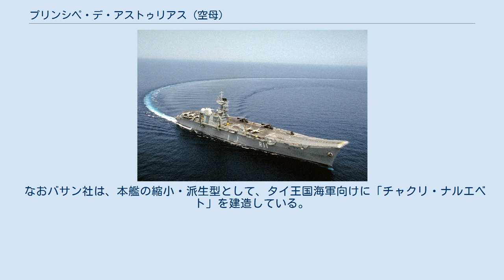プリンシペ・デ・アストゥリアス (空母)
プリンシペ・デ・アストゥリアス（Portaaviones Príncipe de Asturias）は、スペイン海軍の航空母艦（軽空母）。
設計面ではアメリカで開発された制海艦（SCS）を元にしている。
 艦名はスペイン王太子の称号アストゥリアス公に由来している（イギリス王太子の称号プリンス・オブ・ウェールズ（ウェールズ大公）と同様のものである）。
 スペイン海軍は、1967年にアメリカから貸与されたインディペンデンス級航空母艦「カボット」を「デダロ」として再就役させることで、航空母艦の運用に着手した（1973年に購入に切り替え）。
しかし同艦は、貸与を受けた時点で艦齢25年という老朽艦であり、最大速力は新造時の31ノットに対して24ノットまで低下しているなど、既に更新が必要な状況であった。
 一方1970年前後より、アメリカ海軍では制海艦（SCS）コンセプトが検討されていた。
これは第二次世界大戦中の護衛空母の現代版というべきものであり、小型簡便で低コストの航空機搭載艦を多数建造して、船団護衛や対潜警戒、洋上防空などの任務で正規空母を補完することを狙っていた。
開発は完了し、1975年度予算での建造が予定されていたものの、議会に却下されて実現しなかった。
 当時「デダロ」の更新を検討していたスペイン海軍はSCSコンセプトの採択を決定、これを元に発展させた米ギブス＆コックス社の設計案が採用された。
当初は1976年に起工、1978年に竣工する予定であったが、米本国でのSCSコンセプトの頓挫や、司令部用艦橋の設置など設計変更の影響もあって、発注は1977年6月29日にずれこみ、起工は1979年、就役は1988年5月となった。
 上記の経緯より、本艦の設計は基本的にSCSのものが踏襲されており、長船首楼型でクローズド・バウとされた船体設計も同様である。
ただしスペイン海軍では艦隊旗艦としての運用が要求されたため、SCSではブリッジが1層であったのに対して、本艦では航海艦橋の直下に司令部用艦橋を設けて、指揮・統制機能を強化している。
小型の空母であるため、艦の動揺軽減のためにフィン・スタビライザーを搭載していた。
またこのほか、対潜戦に対応して、水中放射雑音低減のためプレーリー・マスカー・システムも備えていた。
 主機関としては、ゼネラル・エレクトリック LM2500ガスタービンエンジン2基の出力を減速機でまとめてCOGAG構成でスクリュープロペラ1軸を駆動する方式とされた。
これは、これほどの大型艦としては例外的なものであり、低コストを追求したSCSの名残といえるものであった。
オリバー・ハザード・ペリー級ミサイルフリゲートと同様の構成であるが、合計出力46,400馬力を確保している。
またやはり同級と同様、主機故障時などの非常用として、隠顕式の旋回式スラスタ（800馬力）2基を艦底に備えており、こちらでも5ノットでの航行が可能である。
電源にはアリソン501-K17ガスタービンエンジンによって駆動される出力2,500キロワットの発電機3基が搭載された。
 飛行甲板は175.3メートル× 29メートルの広さを確保しており、またその前端部には勾配角12度で46.5メートルにおよぶスキージャンプ勾配が設けられていた。
 飛行甲板の構成はSCSのものが踏襲されており、アイランド前方にインボード式の前部エレベータが、また飛行甲板後端にアウトボード式の後部エレベータが配されている。
また飛行甲板の下にギャラリーデッキを設けているのもSCSの設計を踏襲しているが、これはアメリカ空母の伝統に則ったものであった。
 格納庫は2,300平方メートルを確保しており、ここを含めた艦上戦闘機・ヘリコプターの搭載数は最大で37機とされていたが、このうち実際に運用可能なのは24機のみであった。
また平時の搭載数は17～20機とされており、例えば1989年9月に北ヨーロッパを訪問した際の構成は下記の通りであった。
 本艦の搭載兵器は近接防空用のものに限定されているが、これは先行するインヴィンシブル級（イギリス）やキエフ級（ソビエト連邦）が比較的重武装であったのと好対照を為している。
またソナーも搭載されておらず、現代軽空母としては例外的とも評されている。
 なおこのほか、左舷側には礼砲2門が設置されていた。
 2013年2月6日退役、翌2月7日フェロルのナバンティア造船所まで最後の航海を行った。
本艦退役後のスペイン海軍の艦上戦闘機プ...